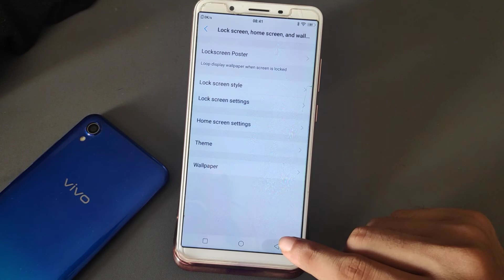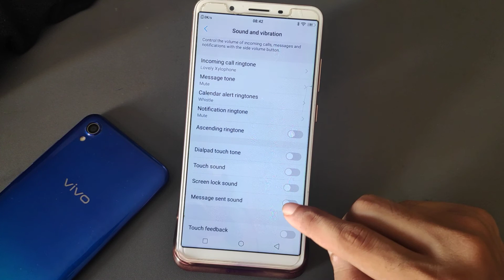Vivo Y71 ON/OFF DIAL PAD AND TOUCH SOUND,sound enable disable kaise Karen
double toned milk
double tone editing
double toned milk kya hota hai
double tone photo editing
double toned milk recipes
double tone editing in picsart
double o tone
double tone infotak online